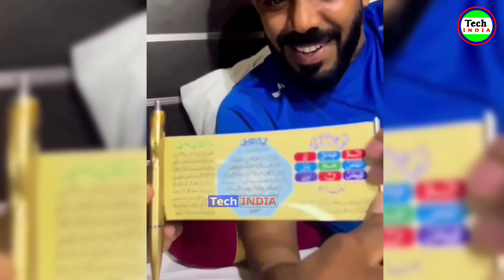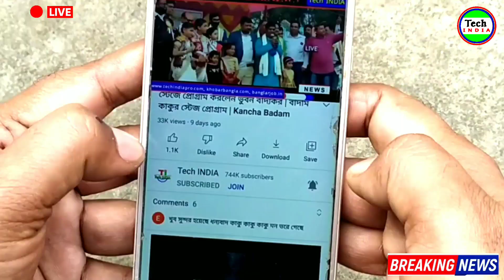LIVE 🔴 শিহাব ভায়ের মত আরও 3 জন ভারত থেকে হজে যাচ্ছেন | Shihab Live Location | Shihab Update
shihab chottur

shihab chottur live gujarat

Shihab chottur gujarat

Shihab chittur live now

Shihab,shihab chittur

shihab chottur ratnagiri live today

শিহাব

শিহাব চত্তুর

India to Arab

Hajj Video

Hajj

Tech INDIA
Tech India
Tech India YouTube Channel
Breaking News